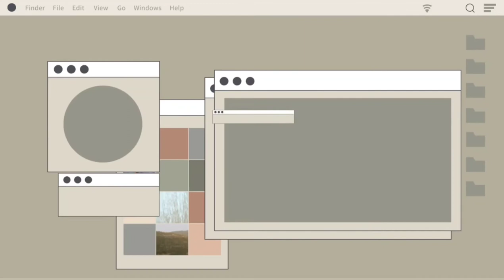Art Time | LEE TAEYONG Fan Art Drawing🖌💜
videos😉
 👆 TO SEE MORE ARTISTIC CONTENT  👆

 Now Ready To Art ?